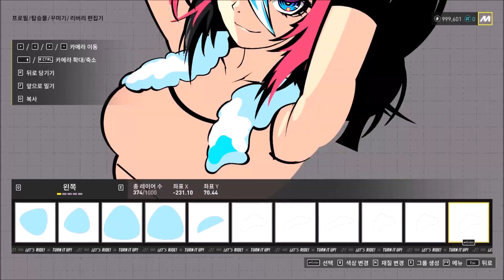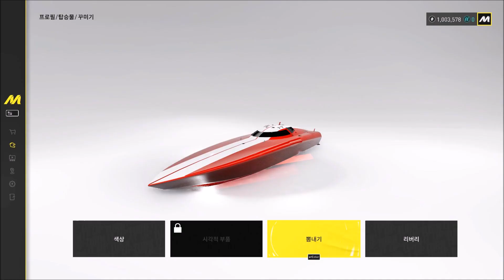The Crew MotorFest : Custom Itasha Wrap (Baelz / Hololive-EN)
The Crew MotorFest / 더 크루 모터페스트
홀로라이브 EN 하코스 벨즈 커스텀 스킨 제작 영상입니다.
- Items(wrap) are shared. / 스킨은 공유되어 있습니다.